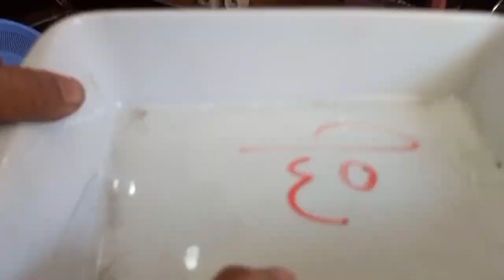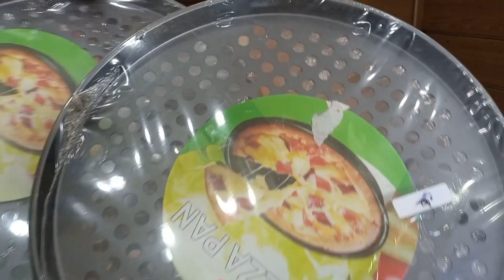اكتشاف 🎀 كنز بورسلين حراري بسعر 10جنيه وخصم للمتابعين 💥